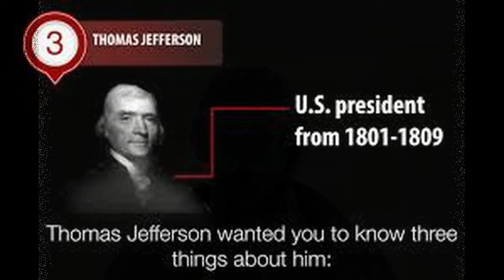ប្រធានាធិបតីទី៣-លោក ថូម៉ាស់ ចេហ្វឺសុន/The 3rd US President-Thomas Jefferson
Thomas Jefferson, a spokesman for democracy, was an American Founding Father, the principal author of the Declaration of Independence (1776), and the third President of the United States (1801–1809).
In the thick of party conflict in 1800, Thomas Jefferson wrote in a private letter, “I have sworn upon the altar of God eternal hostility against every form of tyranny over the mind of man.”

This powerful advocate of liberty was born in 1743 in Albemarle County, Virginia, inheriting from his father, a planter and surveyor, some 5,000 acres of land, and from his mother, a Randolph, high social standing. He studied at the College of William and Mary, then read law. In 1772 he married Martha Wayles Skelton, a widow, and took her to live in his partly constructed mountaintop home, Monticello.

Freckled and sandy-haired, rather tall and awkward, Jefferson was eloquent as a correspondent, but he was no public speaker. In the Virginia House of Burgesses and the Continental Congress, he contributed his pen rather than his voice to the patriot cause. As the “silent member” of the Congress, Jefferson, at 33, drafted the Declaration of Independence. In years following he labored to make its words a reality in Virginia. Most notably, he wrote a bill establishing religious freedom, enacted in 1786.

Jefferson succeeded Benjamin Franklin as minister to France in 1785. His sympathy for the French Revolution led him into conflict with Alexander Hamilton when Jefferson was Secretary of State in President Washington’s Cabinet. He resigned in 1793.

Sharp political conflict developed, and two separate parties, the Federalists and the Democratic-Republicans, began to form. Jefferson gradually assumed leadership of the Republicans, who sympathized with the revolutionary cause in France. Attacking Federalist policies, he opposed a strong centralized Government and championed the rights of states.

As a reluctant candidate for President in 1796, Jefferson came within three votes of election. Through a flaw in the Constitution, he became Vice President, although an opponent of President Adams. In 1800 the defect caused a more serious problem. Republican electors, attempting to name both a President and a Vice President from their own party, cast a tie vote between Jefferson and Aaron Burr. The House of Representatives settled the tie. Hamilton, disliking both Jefferson and Burr, nevertheless urged Jefferson’s election.

When Jefferson assumed the Presidency, the crisis in France had passed. He slashed Army and Navy expenditures, cut the budget, eliminated the tax on whiskey so unpopular in the West, yet reduced the national debt by a third. He also sent a naval squadron to fight the Barbary pirates, who were harassing American commerce in the Mediterranean. Further, although the Constitution made no provision for the acquisition of new land, Jefferson suppressed his qualms over constitutionality when he had the opportunity to acquire the Louisiana Territory from Napoleon in 1803.

During Jefferson’s second term, he was increasingly preoccupied with keeping the Nation from involvement in the Napoleonic wars, though both England and France interfered with the neutral rights of American merchantmen. Jefferson’s attempted solution, an embargo upon American shipping, worked badly and was unpopular.

Jefferson retired to Monticello to ponder such projects as his grand designs for the University of Virginia. A French nobleman observed that he had placed his house and his mind “on an elevated situation, from which he might contemplate the universe.”

He died on July 4, 1826.